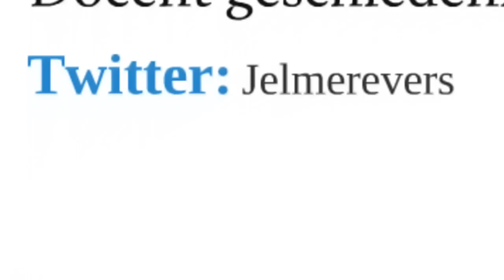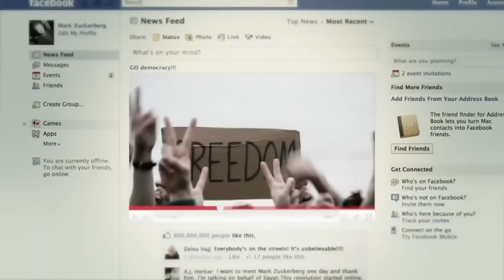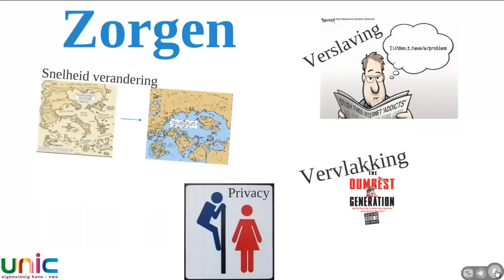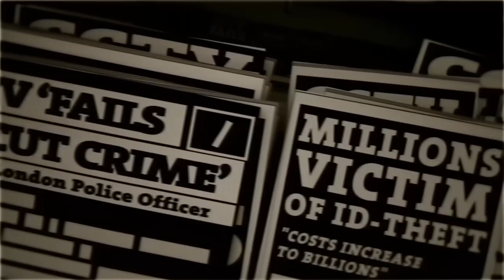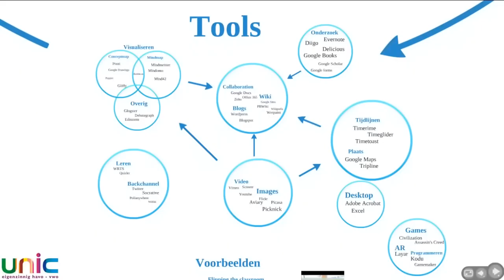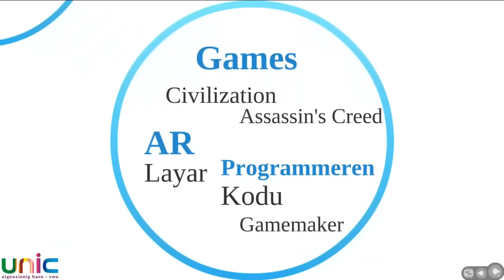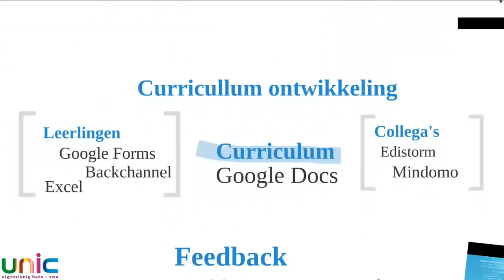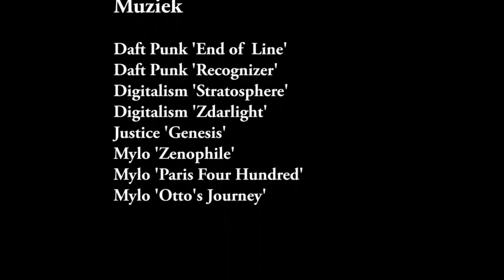web 2.0 en onderwijs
Dit is een video gebaseerd op een college wat ik voor aankomende geschiedenisdocenten van de HU heb gegeven. Het is voornamelijk bedoeld voor mijn collega's op UniC, maar misschien zijn er meer mensen geïnteresseerd.

Ik ben een groot voorstander van meer ICT en vrijheid in de klas. Dat is gebaseerd op mijn persoonlijke ervaring en op toenemend bewijs dat dit een meer diepgaande manier van leren bevordert. Het is zeker geen pleidooi voor een algemene onderwijshervorming. Daar hebben we er al teveel van gehad. Mijn visie is er één van verandering die stoelt op acceptatie. De kracht van het Nederlands onderwijs zit hem juist in de verscheidenheid.

Ik ben me bewust van de valkuilen, maar ik denk dat de voordelen opwegen tegen de nadelen. Mocht je meer informatie willen of contact met me willen opnemen dan kun je me het makkelijkst via twitter bereiken: jelmerevers of via mijn blog:

Credits
Video (Youtube)

Apple - iPad 2 TV Ad - Now
Assassin's Creed 2 - Gameplay Trailer
Backchanneling with Todays Meet
Boring Economics Teacher (Ferris Bueller's Day Off)
Civilization 5 gameplay trailer
Diigo V5.0_ Collect, Highlight and Remember!
Discover more about
Facebook TV Ad
GDC 09_ Making Games with Kodu
Glogster in 90 seconds

Have you looked at Blogger lately
History Reimagined_ Apollo 11 (Microsoft Office)
How to create a My Map in Google Maps
How to do an advanced search on Google Book Search
Introducing a new Google Docs
Introduction to Aviary Education
Layar, worlds first mobile Augmented Reality browser
MindMeister
Quizlet Video Demo
RSA Animate - Changing Education Paradigms
Socrative video introduction
timerime
Using Forms in Google Docs
Web 2.0 Intro (Flash Animation at the beginning)
Wikipedia Verifiability and Neutral point of view (Common Craft)
YouTube 101 Sharing Videos

Muziek

Daft Punk 'End of  Line'
Daft Punk 'Recognizer'
Digitalism 'Stratosphere'
Digitalism 'Zdarlight'
Justice 'Genesis'
Mylo 'Zenophile'
Mylo 'Paris Four Hundred'
Mylo 'Otto's Journey'